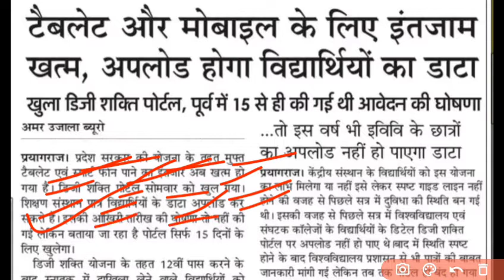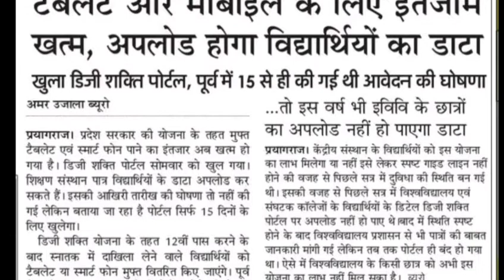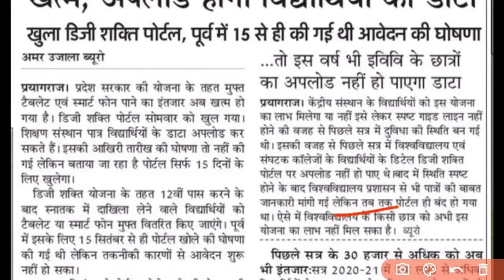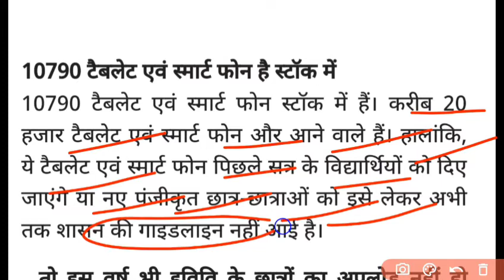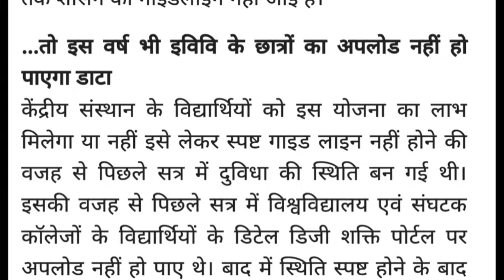टैबलेट वितरण शुरू | up tablet yojana latest news | up free smartphone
tablet registration
free tablet yojana new update free
up tablet yojana scheme Registration free
up tablet yojana scheme 2021
yogi adityanath tablet yojana tablet kab milega
abhyudaya yojana
yogi tablet yojana free laptop scheme 2021
tablet yojna
cm tablet yojana 2021 free tablet for students
laptop yojana up laptop yojana
yogi adityanath laptop yojana 2021 tablet yojana
yogi laptop yojana yogi sarkar laptop yojana
cm yogi tablet yojna free laptop
free tablet from government laptop kab milega
अभ्युदय योजना
UP Free Tablet onlinedate
Uttar PradeshFree TabletScheme
abhudaya tablet kab tak milega Tablet ghosda parta Abhudaya yojna free tablet kab tak milega
UP Free Tablet & Smartphone Yojanall Detail
Information About Lablet & Smartphone Yojan
all up laptop yojna 2021
12th class laptop yojna 2021
ab se milega up me laptop